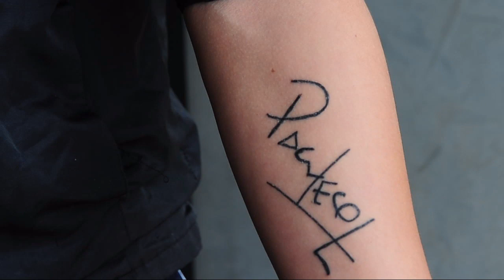El hincha de Peñarol que lleva a Pacheco en su piel